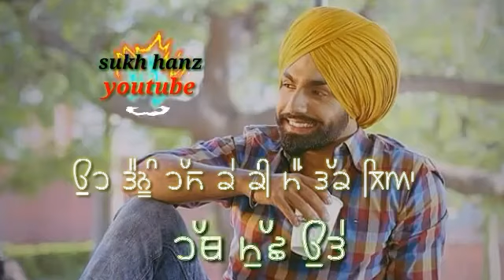Hassiyan Khedian -Ammy Virk -New Whatsapp Video Status "sukh hanz"